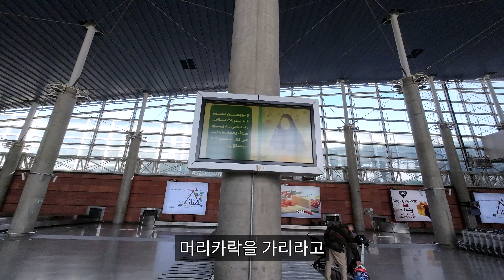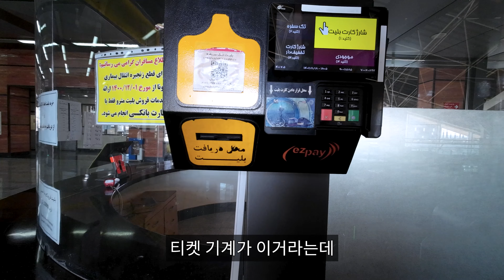여행하러 안 오는 위험한 나라 ? 이란 입국기 - [세계여행 151화]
안녕하세요 용호랑이입니다
이 영상은 이란을 입국하는 영상입니다

저는 이란 여행을 2월부터 5월까지 여행을 했고
이스라엘 드론공격이 시작되기 훨씬 전 이란 여행을 마쳤습니다

그리고 입국하면서 너무나도 친절한 사람들을 많이 만났고
이란여행을 하면서도 너무나도 좋은 사람들을 많이 만났습니다

항상 응원해주신분들 감사드립니다
카메라: DJI액션캠3, 갤럭시22 울트라
편집 프로그램:프리미어 프로